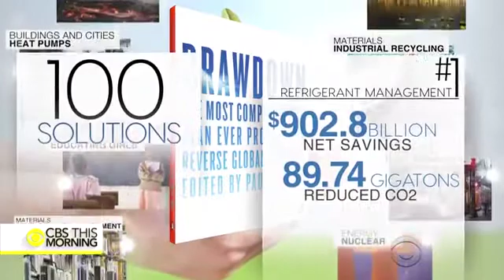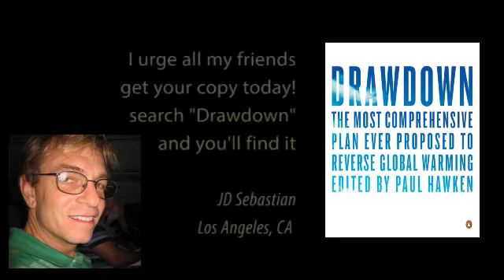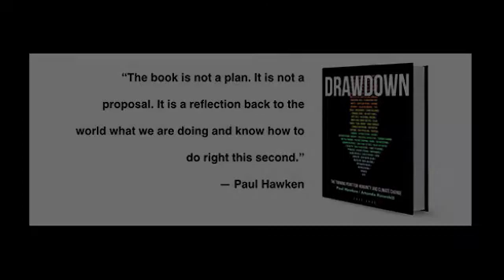Drawdown with Charlie Rose, Paul Hawken and Gisele Bündchen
According to renown scientist and environmentalist, Paul Hawken, we can reverse global warming within 30 years!  From May 17, 2017 CBS This Morning show with Charlie Rose interviewing Brazilian supermodel (now activist) Gisele Bündchen and one our world's leading climate scientists, Paul Hawken